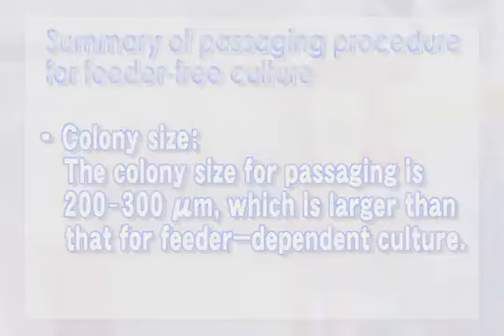Chapter 6 Passaging procedure for feeder free culture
Twin Helix is the italian distributor of ReproCell's Media and Reagents for ES/iPS Cells.
This video shows the passaging procedure for feeder-free culture of human iPS cells.
Please watch chapter 3 for the protocol for feeder-dependent culture.